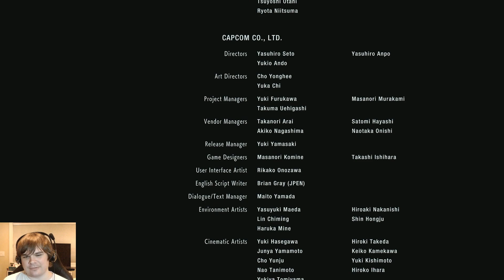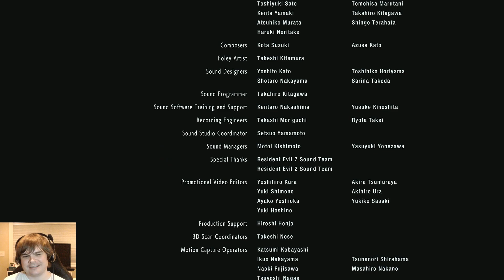Let's Finish This! | Resident Evil 3 Remake (Part 3) FINAL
This is the final part of my Resident Evil 3 Remake playthrough. Enjoy!

I stream most weeks on Twitch from Monday to Thursday, starting at 8pm PST.